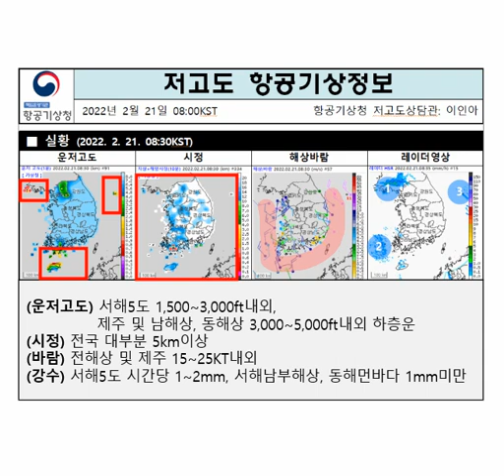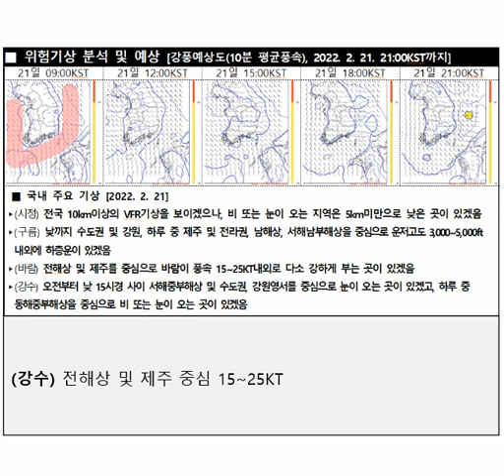2022년 2월 21일 9시 저고도 항공기상정보 브리핑